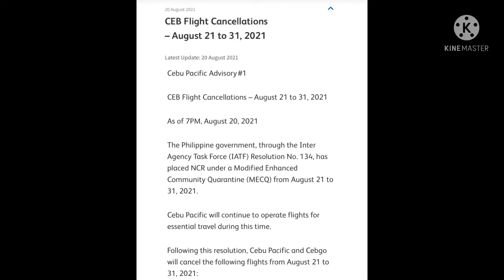CEB Flight Cancellation- August 21 to 31, 2021 as of 7PM, August 20, 2021